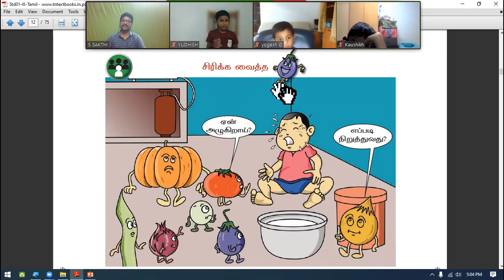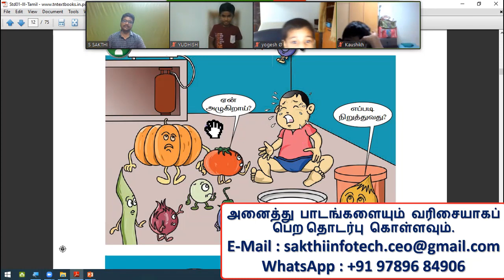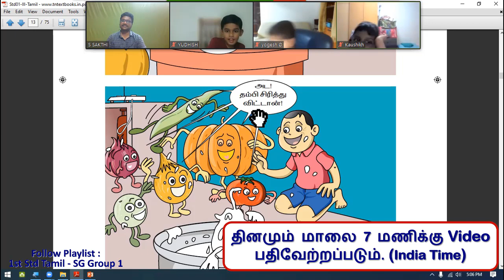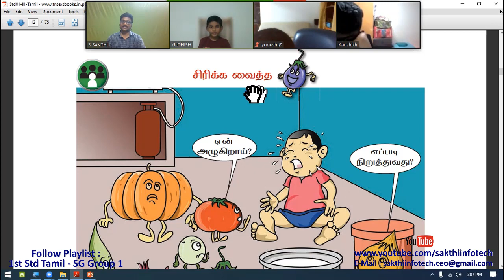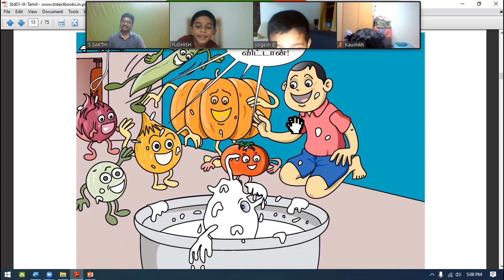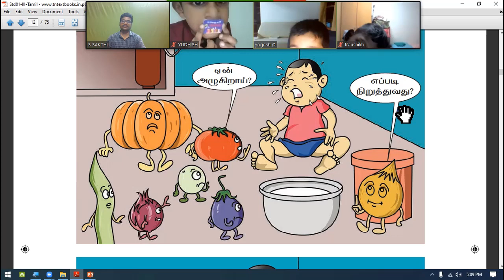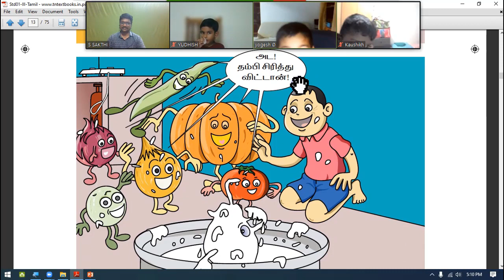#47. 1st Std Tamil - Term 3 - Page 2 - Singapore Group 1 - SAKTHI INFOTECH